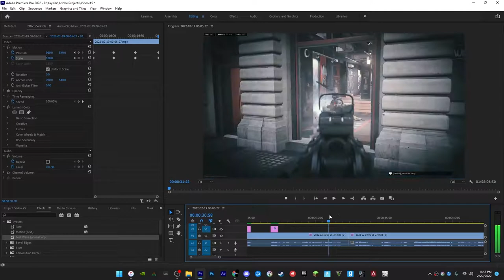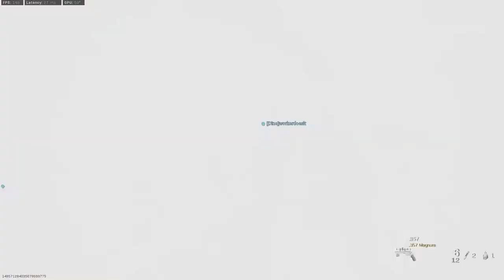Making my comeback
Friends in the vid:
Pandoh
Dillon